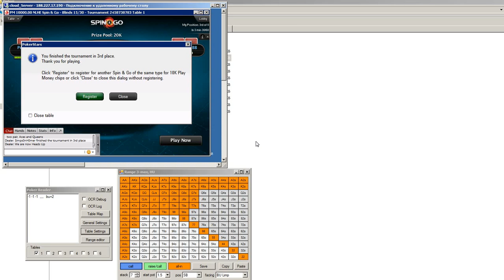Программа подсказчик для покера PokerReader. Префлоп чарты.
Программа считывает данные с покерных столов. Может работать с другого компьютера.
Skype ant0hind